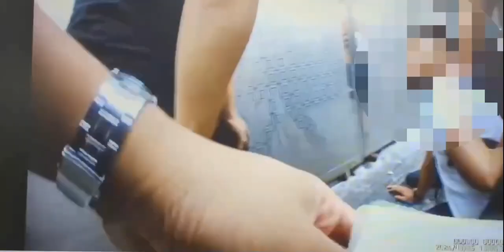當場逮獲車手